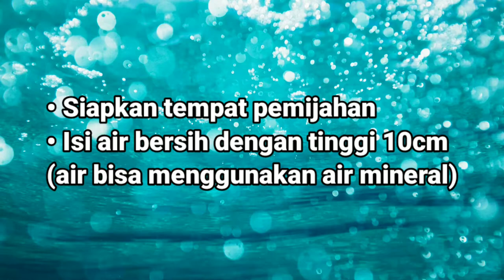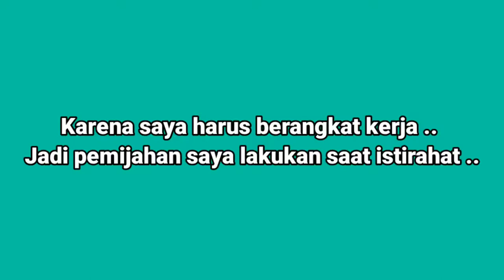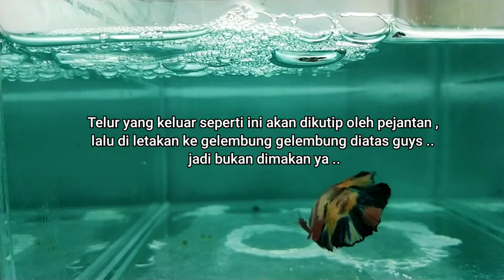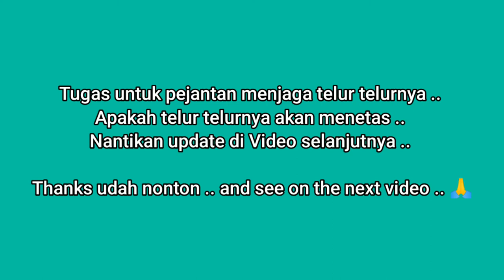TUTORIAL BREEDING IKAN CUPANG (MENGAWINKAN IKAN CUPANG)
Hallo guys balik lagi sama salah satu hoby aku, yah memelihara ikan cupang atau yang biasa disebut Betta Fish. Oke kali ini aku akan berbagi bagaimana cara aku mengawinkan ikan cupang. Dengan banyak beelajr dari konten konten channel para suhu ikan cupang , jadi aku mencobanya.

Memijahkan ikan cupang ini gampang - gampang susah ya guys, tergantung dari karakteristik si ikan sendiri. Apabila belum matang atau siap kawin biasanya akan mengalami banyak masalah seperti telur dimakan indukan dll.

Alat dan bahan :
1. Tempat pemijahan.
2. Gunting dan Plastik.
3. Satu pasang indukan Cupang yang cukup umur.

Untuk prosesnya  langsung di video ya guys..
Dan terimakasih untuk informasi infromasinya channel para suhu Cupang
@Breejay @Deeway Gembel @lazuardi bettaconcept @Mifta Rium @Rumah Cupang